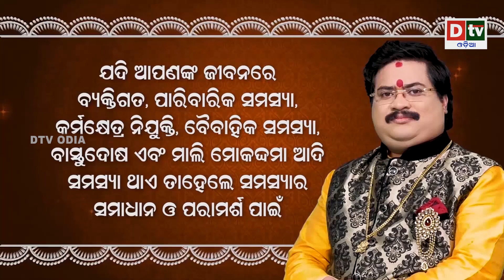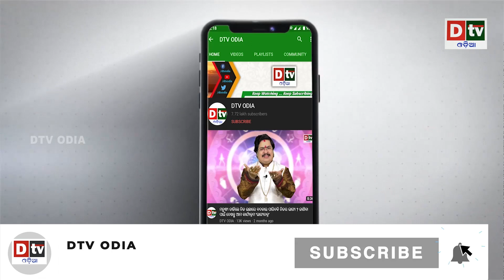ପରମାଣୁ ବୋମା ପରୀକ୍ଷଣ ନ କରିବାକୁ ଆମେରିକା ଦେଇଥାନ୍ତା ୫୦୦କୋଟି || Latest Odia News || Dtv Odia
dtv odia,
odia news live,
odisha news,
odia news,
bhubaneswar news,
odisha news,
ଓଡ଼ିଆ news,
odisha lockdown,
odia news,
odisha news
ଓଡ଼ିଆ news
bhubaneswar news
odia news odisha
latest news